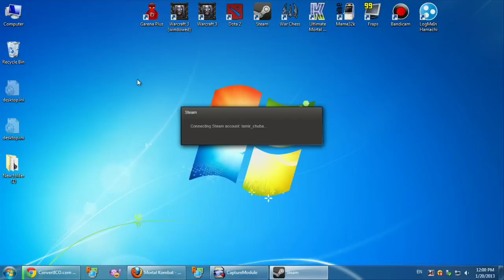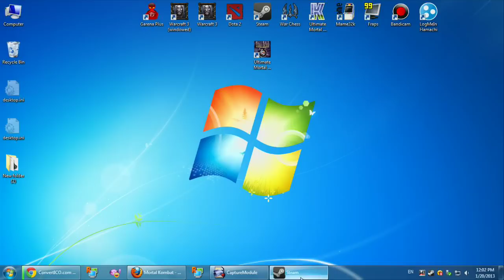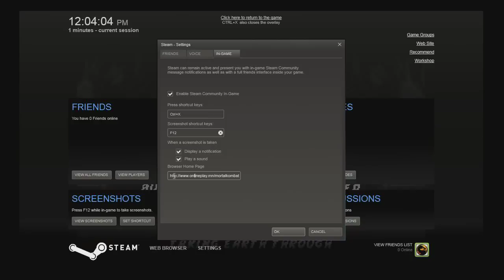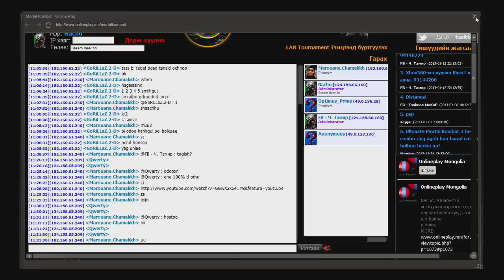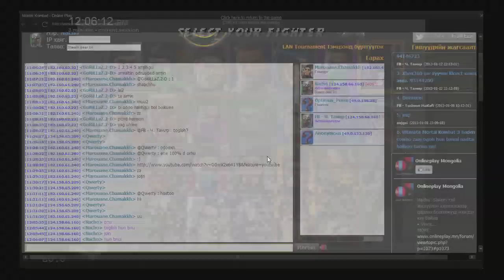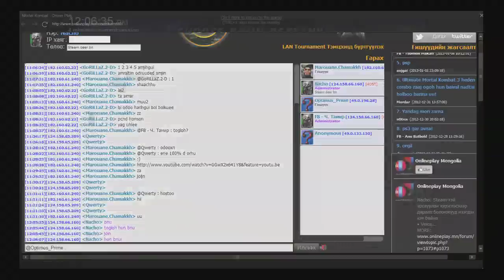OnlinePlay.mn UMK3 Fusion on Steam TUTORIAL (2013-01-20)